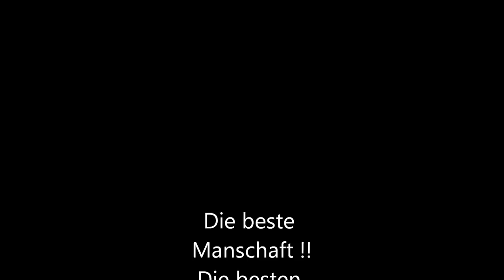Best of Eisbären Berlin